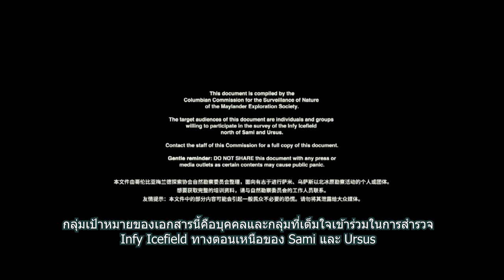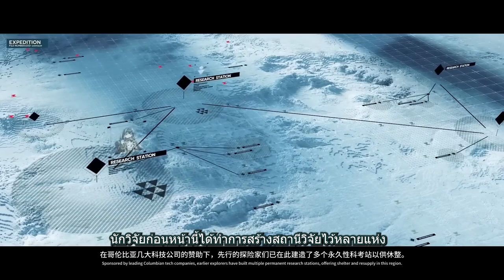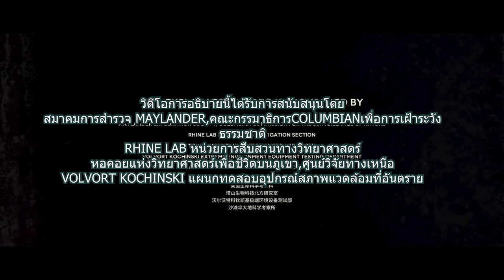[Arknights] Sami: Contact Special PV IS4 Preview ซับไทย